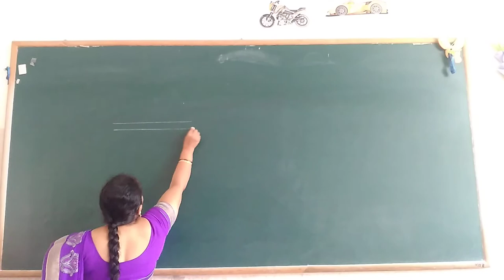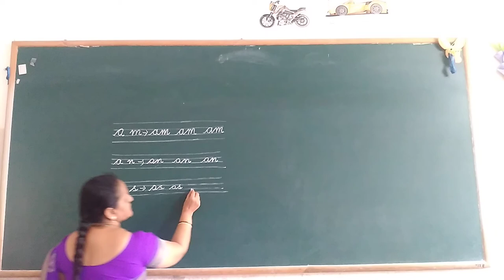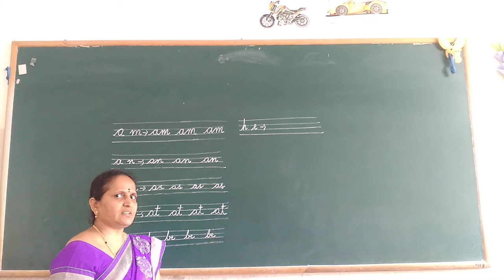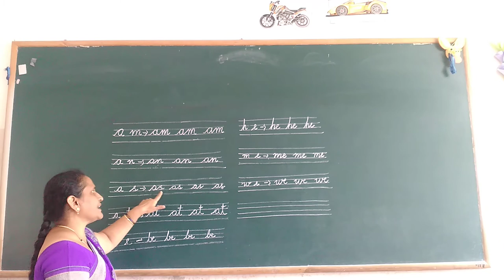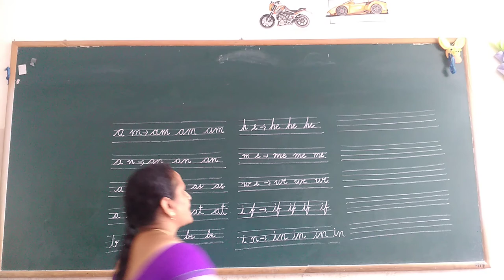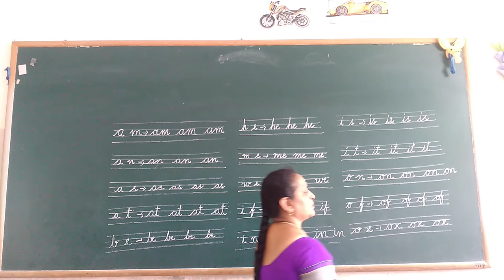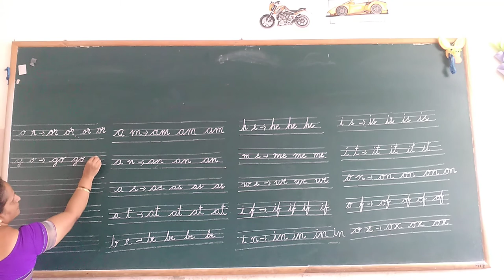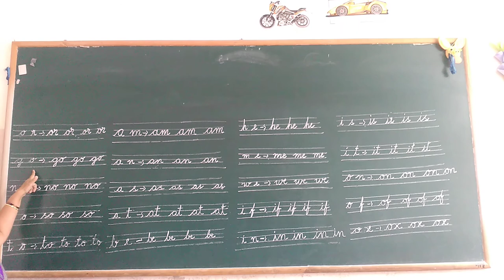UKG English Two Letter Words Practice Class by Rajeshwari